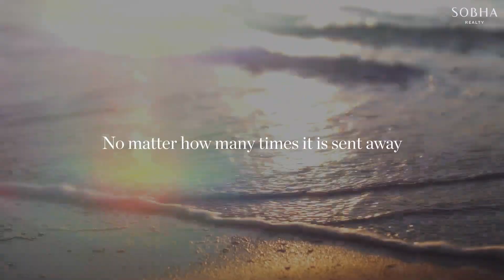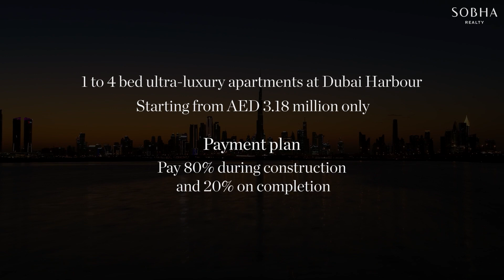Sobha Seahaven Apartments in Dubai Marina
About Metropolitan Premium Properties

A leader in UAE market and the flagship company of the group, Metropolitan Premium Properties is considered one of the best Dubai real estate agencies. It is an accredited broker for all licensed developers in Dubai, Abu Dhabi and Sharjah. The company has multiple rewards for the best sales from the biggest UAE real estate developers, such as Emaar, Dubai Properties, Meraas and DAMAC.